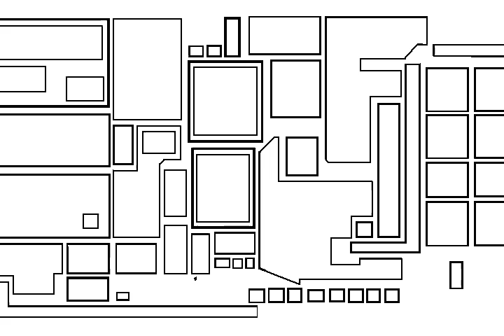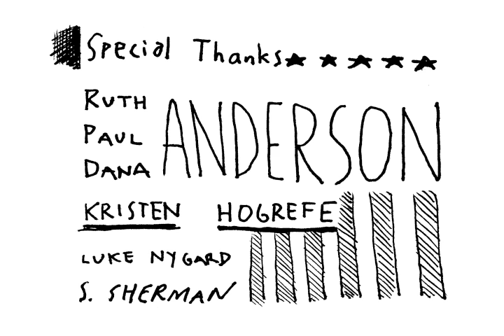Eastern Manchuria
Animation. Made from beginning to end.